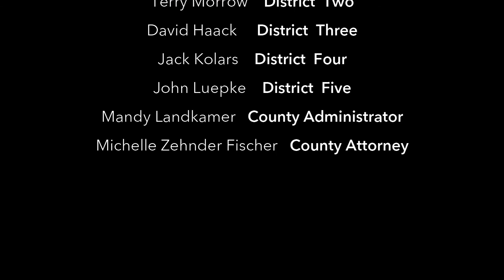June 14, 2022 Nicollet County, Minnesota, Commissioners Meeting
Regular meeting of the Nicollet County Board of Commissioners held on Tuesday, June 14, 2022.